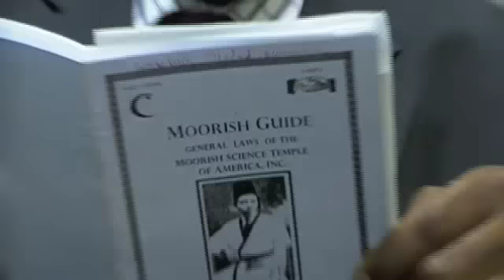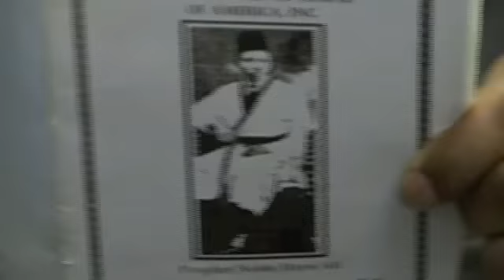Clock of Destiny C.M. Bey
Moorish Law
C.M. Bey